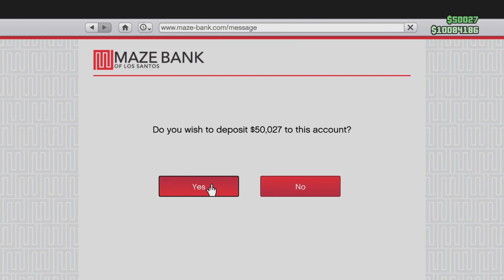GTA 5 Let's Play #095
Part II
@morris01 still didn't show up so mo waiting